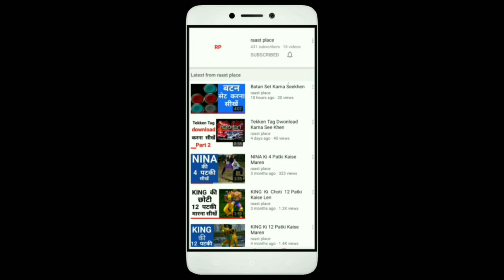Tekken Tag Me KING Ki 5 patki Kaise Len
Doston Men Is Video Me Aap Ko Batane Wala Hun King Ki 5 Patki Doston Agar Aap Is Patre Ko Seekhna Chahte Hai To Video Ko Laast Tak Dekhen Aou Apne Doston Me Share Kare Aur Video Ko Like Karen

Doston Mere Is Chanal Ka Naam Hai Raast Place Doston Is Chanal Par All Game Ke Bahut Se Patre Bataye Jaten Hai Agar Aap Tekken tag Ke Kuch Bhi Patre seekh Na Chahte Hai To Comment Box Me zaroor Batayen